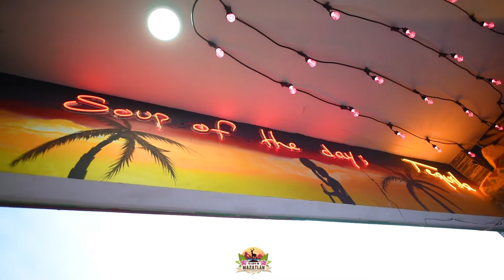Así es el lugar en donde encuentras TODO en Mazatlán